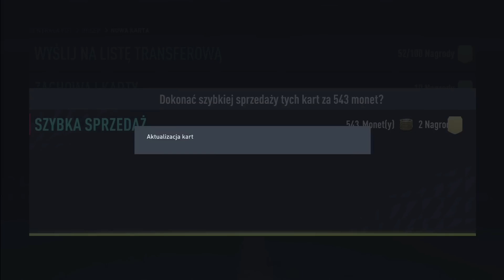NAJRZADSZA PACZKA W FIFA 22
Witam daily tez nexe wlatuje tak o